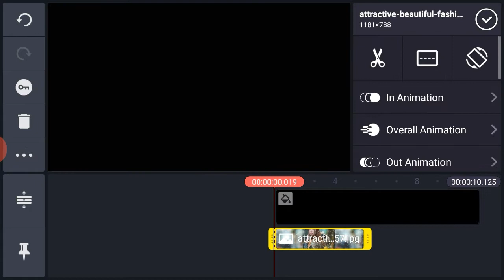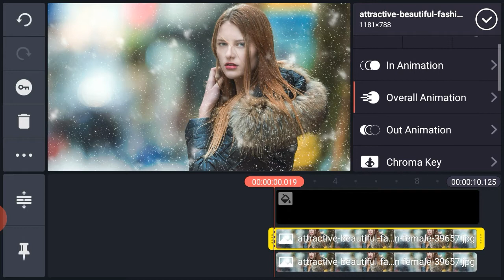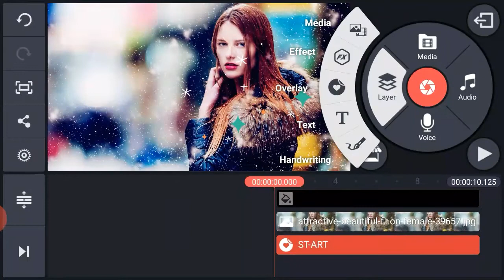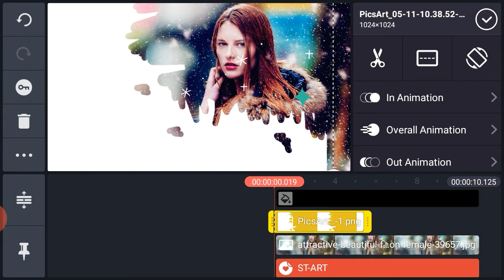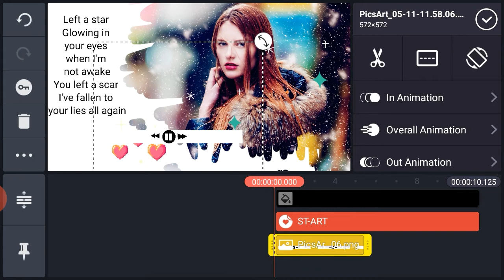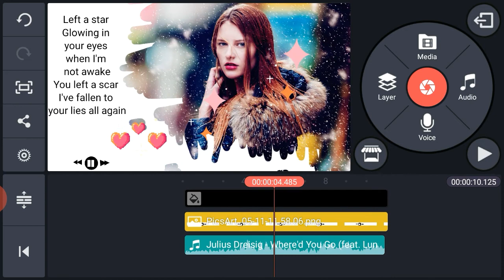How to make song lyrics video with kinemaster( sinhala ) || How to make trending song lyrics video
App : Kinemaster